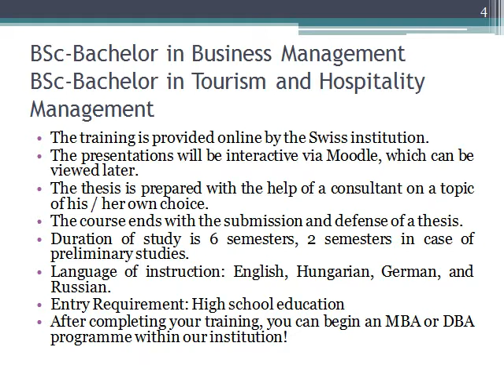Presentation_ANOBS & Collegium Humanum